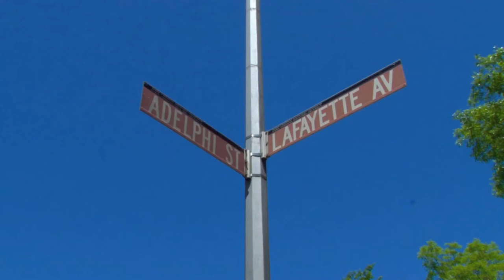M.S.113 Ronald Edmonds Learning Center